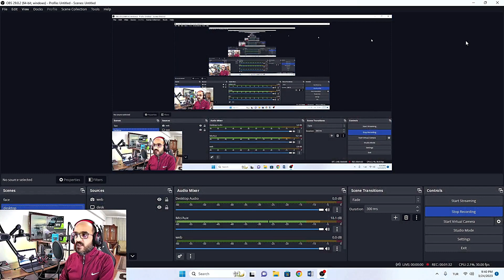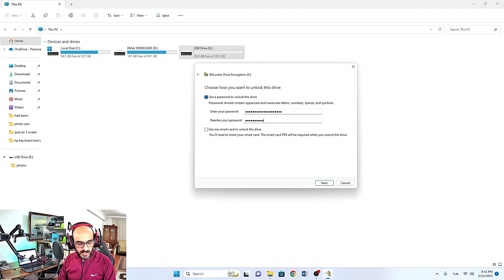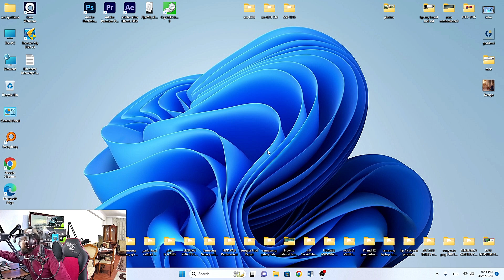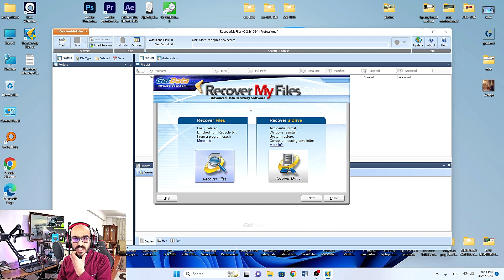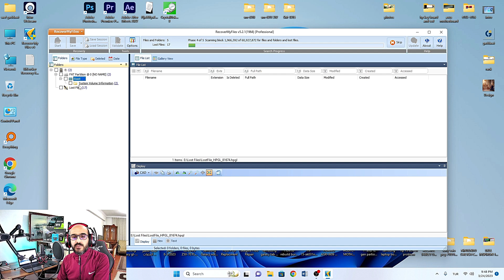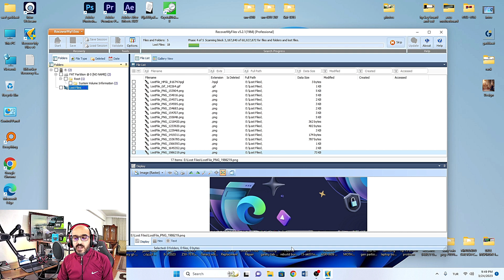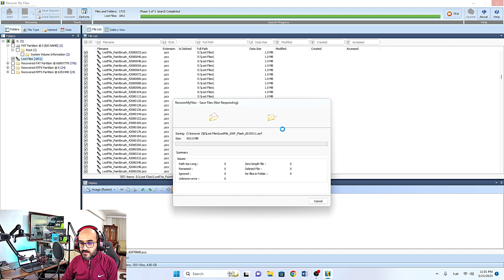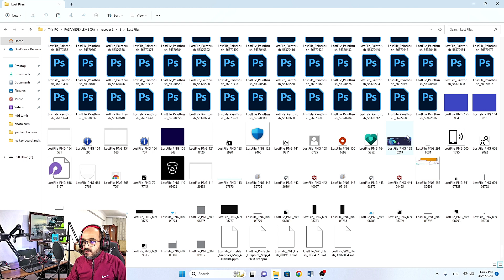كيفية حذف الملفات بشكل نهائي من الوحدات الخزنية وحمايتها من الاستعادة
الكثير من مستخدمي الحاسوب يعاني من مشكلة عدم القدرة على حذف البيانات بشكل نهائي من الوحدات الخزنية كالهارد دسك والفلاش دسك والميموريات وغيرها وبالتالي عدم قدرته على بيع اجهزته القديمة خوفا من ان يتم استرجاع بياناته الشخصية من قبل المتطفلين ! وهنا تبدأ رحلته في البحث عن البرامج الخاصة بتلف هذا البايانات واستخدام الكثير من الطرق غير المجدية لهذا الغرض !
قمنا في هذا الدرس بشرح افضل الطرق للقيام بمسح تام للبيانات ومنع القدرة على استرجاعها باي شكل من الاشكال وبدون برامج ! وباسرع طريقة  مع تجربة عملية اثناء الدرس
مشاهدة ممتعة نافعة نتمانها لكم

شاهد ايضا